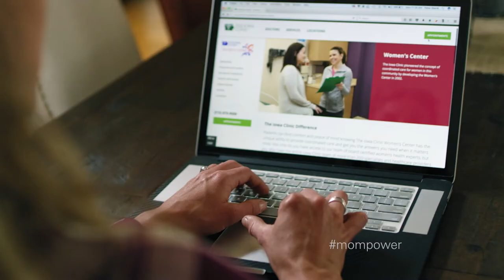Mom Power - The Iowa Clinic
Moms need to take care of themselves, too. The Iowa Clinic Women's Center.